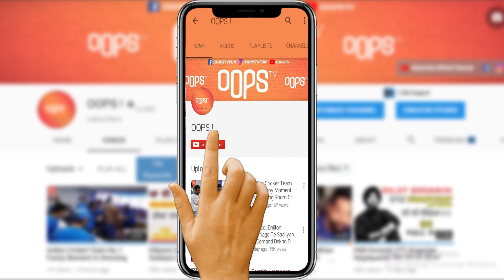Punjabi Music Industry Ki Hai: By DILJIT DOSANJH Latest Video Oops Tv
ਅਗਰ ਇਹ interview ਨਹੀਂ ਦੇਖੀ ਤਾਂ ਕੁੱਛ ਨਹੀਂ ਦੇਖਿਆ |
What Is PunjabiMusicIndustry: By DiljitDosanjh LatestVideoOops Tv

Thanks

Full Interview:  Film Companion with Anupama Chopra